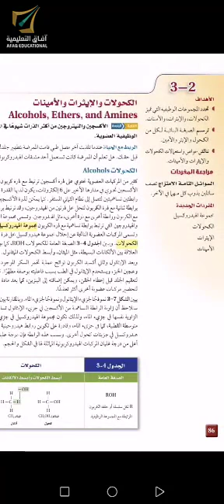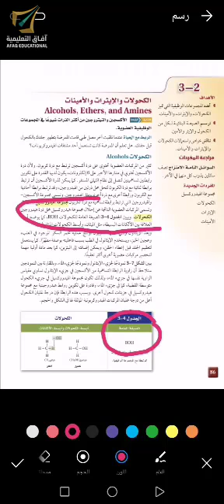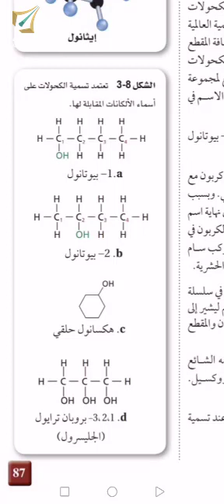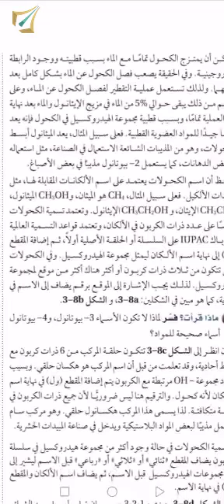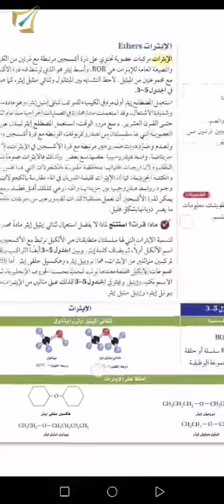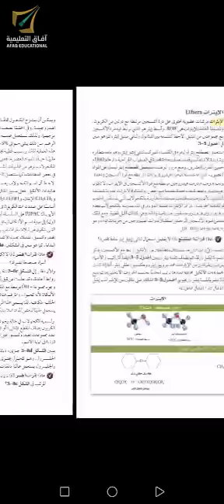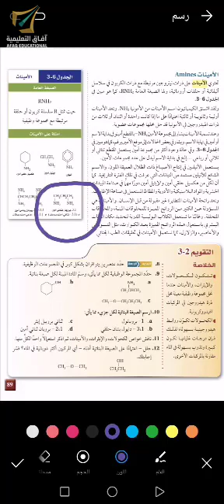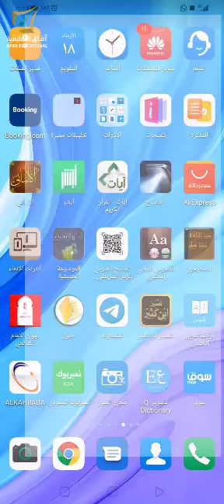كيمياء 6 فصلي: درس-- الكحولات